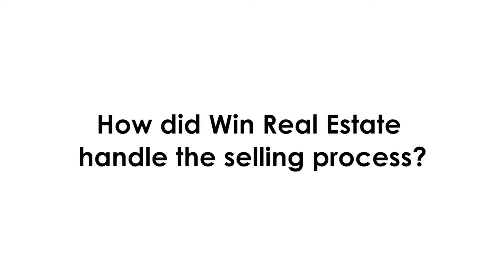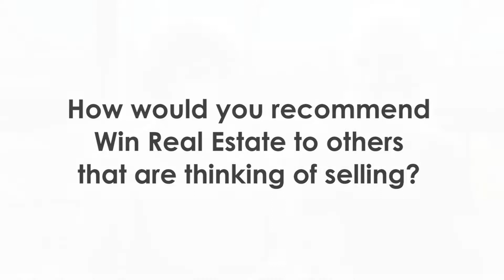WHY DID YOU GO WITH WIN REAL ESTATE TO SELL YOUR HOME?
𝘽𝙚𝙘𝙖𝙪𝙨𝙚 𝙮𝙤𝙪 𝙜𝙤𝙩 𝙩𝙝𝙚 𝙧𝙚𝙨𝙪𝙡𝙩𝙨, 𝘼𝙪𝙙𝙬𝙞𝙣 𝙜𝙤𝙩 𝙩𝙝𝙚 𝙧𝙚𝙨𝙪𝙡𝙩𝙨. 𝙒𝙚'𝙙 𝙨𝙚𝙚𝙣 𝙖 𝙥𝙧𝙚𝙫𝙞𝙤𝙪𝙨 𝙘𝙖𝙢𝙥𝙖𝙞𝙜𝙣 𝙩𝙝𝙖𝙩 𝙮𝙤𝙪 𝙙𝙞𝙙 𝙞𝙣 𝙩𝙝𝙚 𝙡𝙤𝙘𝙖𝙡 𝙖𝙧𝙚𝙖 𝙖𝙣𝙙 𝙞𝙩 𝙬𝙖𝙨 𝙬𝙖𝙮 𝙖𝙗𝙤𝙫𝙚 𝙬𝙝𝙖𝙩 𝙩𝙝𝙚 𝙚𝙭𝙥𝙚𝙘𝙩𝙖𝙩𝙞𝙤𝙣 𝙬𝙖𝙨. 𝙖𝙣𝙙 𝙮𝙤𝙪 𝙜𝙤 𝙬𝙞𝙩𝙝 𝙬𝙝𝙤 𝙠𝙣𝙤𝙬𝙨 𝙩𝙝𝙚 𝙖𝙧𝙚𝙖 𝙖𝙣𝙙 𝙬𝙝𝙤 𝙜𝙚𝙩𝙨 𝙩𝙝𝙚 𝙧𝙚𝙨𝙪𝙡𝙩𝙨 - 𝙇𝙤𝙪 𝙖𝙣𝙙 𝙎𝙪𝙚

Have a listen to Lou and Sue's full review of selling with Win Real Estate

If you’re interested in learning more about our winning sales-process for your property, then you can click ‘learn more’ and simply fill out an application form